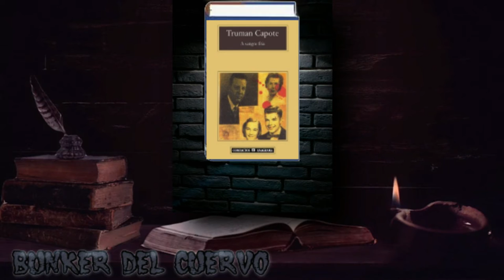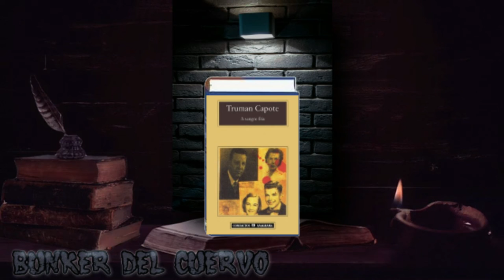Las ✅ RECOMENDACIONES A LEER para el día de ★ HOY es ★ A SANGRE FRÍA★ su autor Truman Capote ★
Biblo Virtual KALI AMOSHTLI (busca el libro por autor)